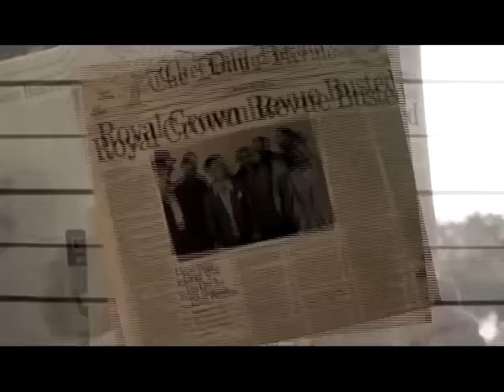Royal Crown Revue - Zip Gun Bop (Video)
Zip Gun Bop (Video)